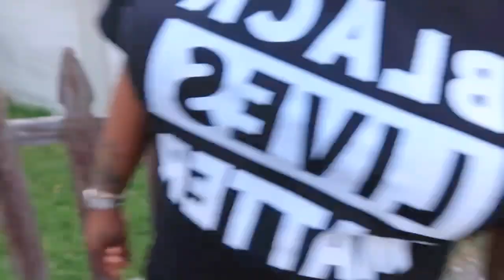Sunday Dinner At Nita’s 🏡 | VLOGTOBER2020 🎃 | Ania Started A Business 📥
What’s Up NonniGang 😈🦋,
I hope you enjoyed this video including my family 💕 If you did don’t forget to give it a big thumbs up, as well as leave a comment what ever it may be .. Oh & if you’re new HIT THAT SUBSCRIBE BUTTON SO YOU CAN BE APART OF THE BEST NONNIGANG 🤪

My current goal is 2k subscribers & Once i achieve that I will be doing a CASH GIVEAWAY to TWO of my Subscribers & I know everyone likes money because I definitely do 😁🤑

                                   ♡ 1,280 ♡

                   ♡ snapchat ➜ @Keepnupwitdai

xoxoxo ✨